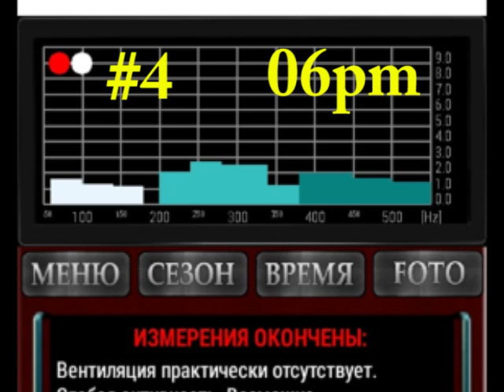Film 20 2 Modulating signals Theory+practice 01